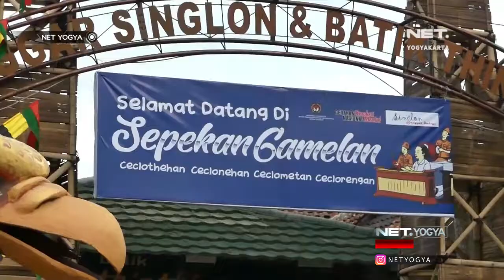Aksi Unik ‘Gamelan On The Street’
YUK, SEMAKIN CINTA BUDAYA DAN SENI GAMELAN..!!!
SEPERTI APA SIH GAMELAN ON THE STREET ITU..???

Sebuah sanggar seni di Pengasih Kulon Progo, gelar road show Gamelan Keliling selama sepekan. Pementasan yang dilakukan diatas panggung berjalan ini, mengajak warga untuk cinta budaya dan  seni gamelan.

57 UHF Pkl. 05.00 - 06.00